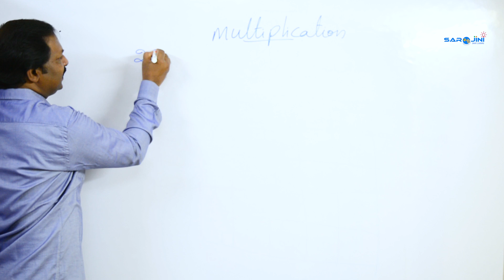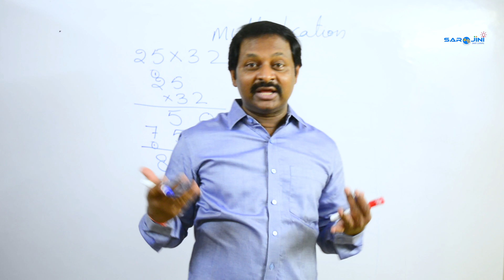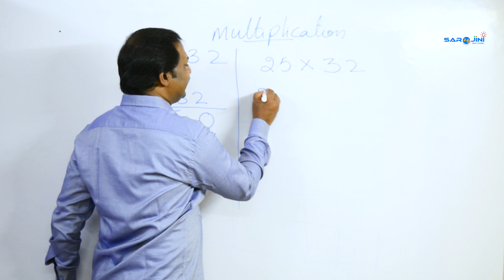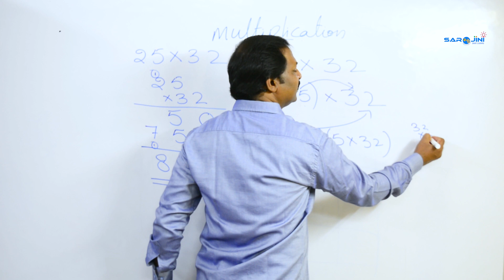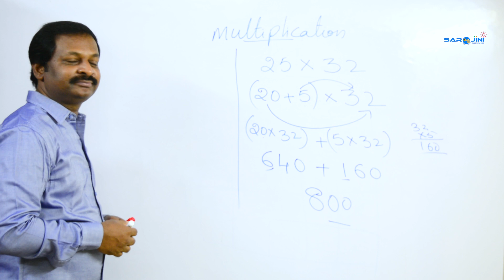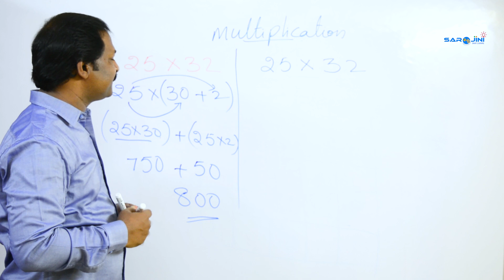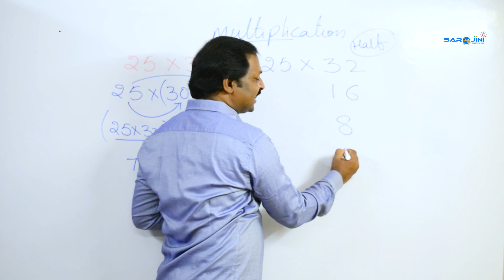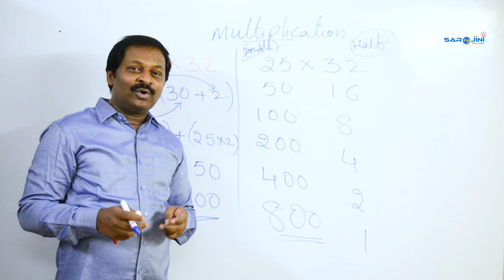MULTIPLICATION IN DIFFERENT WAYS PART-1 | HARI SIR MATH | SAROJINI SMART LEARNING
About The Video:
People will find difficulty to do multiplication beacuse of multiple tables. In Today's video I will teach you how to multiply In 8 Different ways.

The main MOTTO of this channel is to create interest and zeal among each and everyone in maths.

We have RegularMaths, Speed Maths, Vedic Maths, School Maths, Competitive Maths and Abacus.

We hereby want to give the best of basic subject knowledge with examples.

Hope you like the Topics and videos.